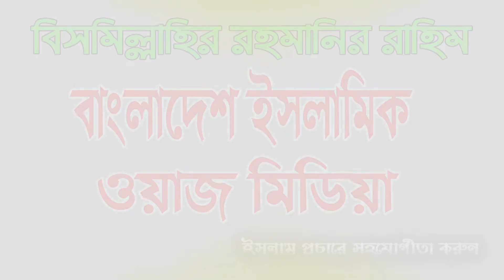বাদশাহ হারুনুর রশিদ এর ঘটনা যে ওয়াজ শুনলে মন পরিবর্তন হয় | মাওলানা জাহাঙ্গীর আলম সামছুদ্দীন যশোরী